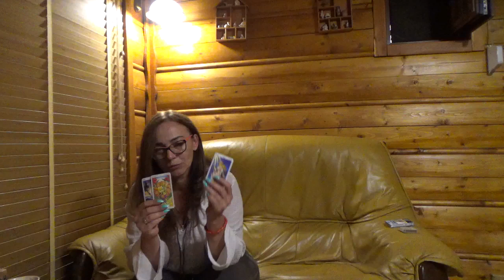PANNA horoskop tarot rzesień 2019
czytanie prywatne koszt 130 zł  i 140zł( zagranica ze zgledu na prowizję)
Kontakt (rozmowa telefoniczna skype  mesendzer  duo)